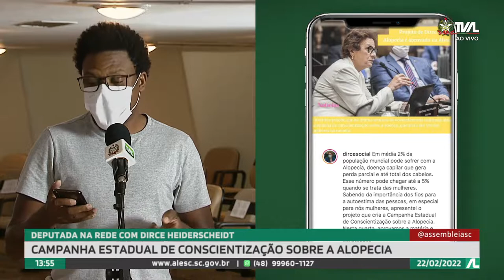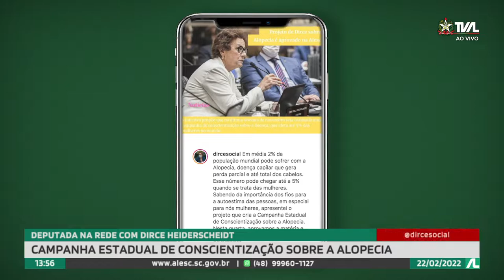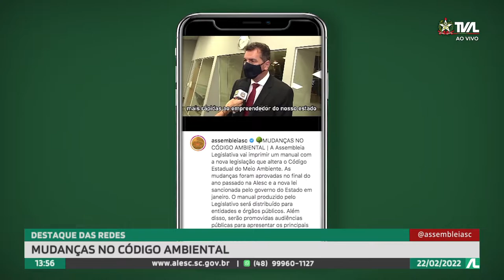Programa Conecta - 22/02/22